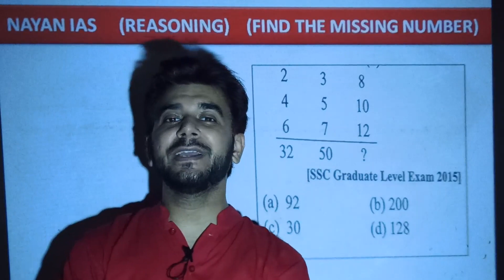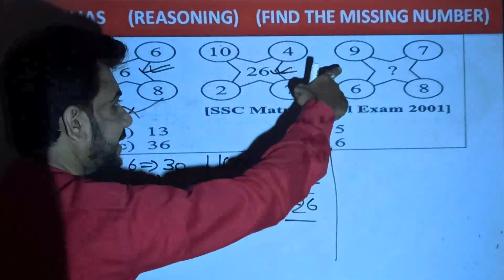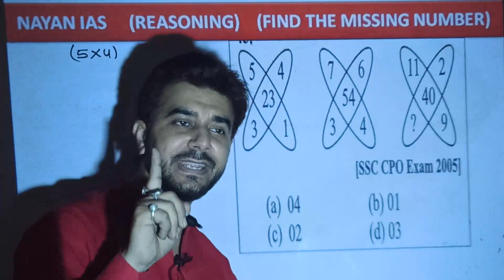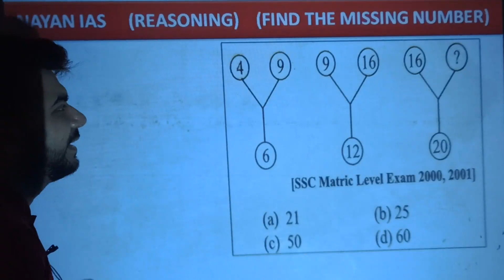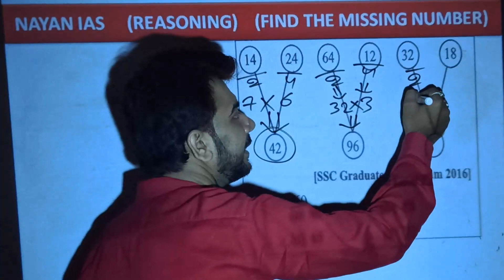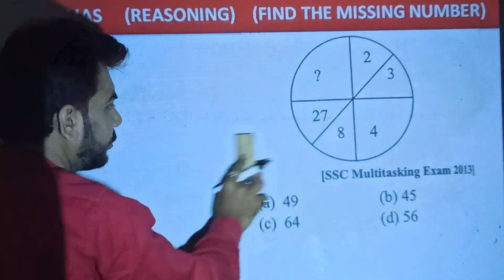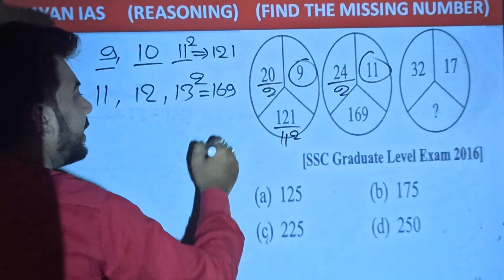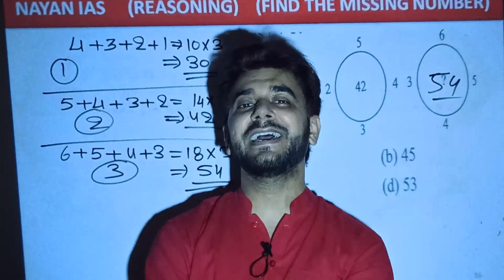Reasoning 27 लुप्त संख्या ज्ञात करना//Find the missing number//uppcs to aro,upsi,lekhpal,Ssc gd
find the missing number for all one day exam
find the missing number for mppcs
find the missing number for uppcs ro aro
find the missing number for uppcs